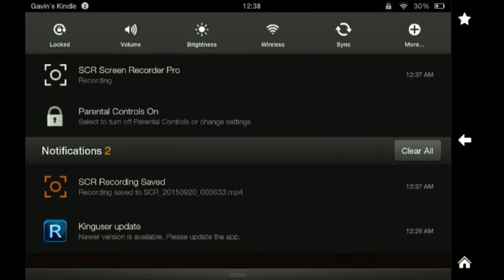Springfield roller coaster Ride! 0.8.1 MCPE Simpson ride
This was uploaded on my kindle like my Pingu On Cracks video.